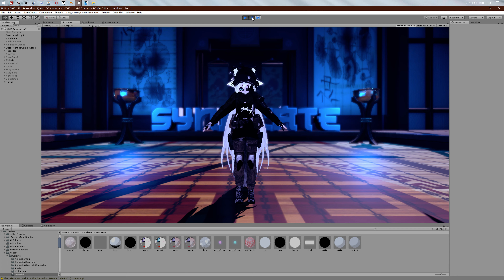[VRCHAT] MMD: Sean Paul - Rockabye [Converted MMD Dance]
✿ READ ME! ✿

►► This Motion is not created by me. I'm only a person who has convert this Motion usable for VRChat (Unity).

►► Files Inside the Unitypackage

► Dance Animation File
► MMD_BGM.mp3
► Motion_Rules.txt
► How to use.txt
► Motion created by: Nikisa San

► Dojo Stage: Unity - Asset Store